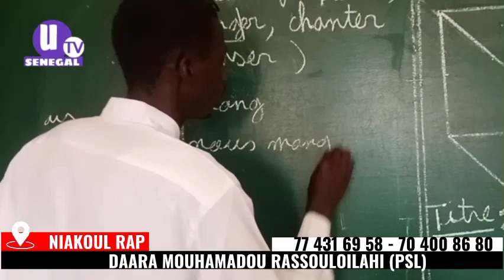DAARA MOUHAMADOU RASSOULOILAHI (PSL) OUSTAZ OMAR NDIAYE